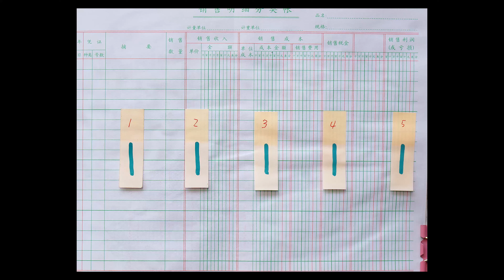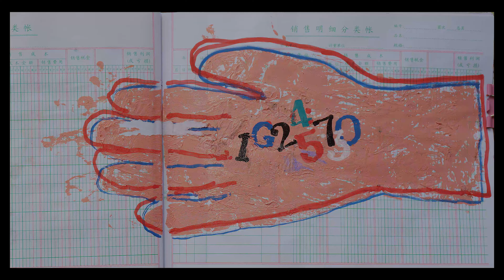Air Wading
From the beginning of 2020 to now

From cold to no one outside

Li Feng’s mixed media works on paper since 2020 (the epidemic and lockdown).